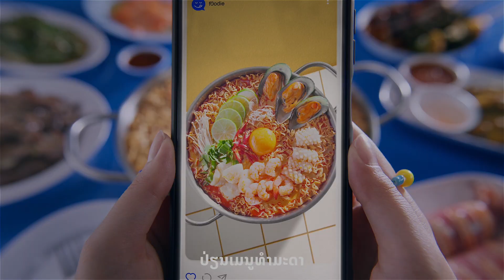2023 ມີ 17 ໂຄງການລົງທຶນຈາກ ສປ ຈີນສູ່ ສປປ ລາວ ຄາດຈີນອາດເປັນຄູ່ຄ້າເບີ1 ໄວໆນີ້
2023 ມີ 17 ໂຄງການລົງທຶນຈາກ ສປ ຈີນສູ່ ສປປ ລາວ ຄາດຈີນອາດເປັນຄູ່ຄ້າເບີ1 ໄວໆນີ້
ທ່ານສາມາດຕິດຕາມຂໍ້ມູນ-ຂ່າວສານອື່ນໆໄດ້ອີກທີ່ເວັບໄຊ: